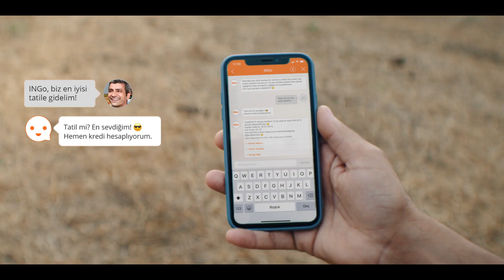Akraba grubunuzla yazışarak anlaşmak çok zor ama INGo ile yazışarak bankacılık çok kolay!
Siz de ING mobil'e girin ING yazışmalı bankacılık asistanınız INGo sorduğunuz her soruya anında cevap versin, günlük bankacılık işlemlerinizi 7/24 en pratik şekilde halletsin.